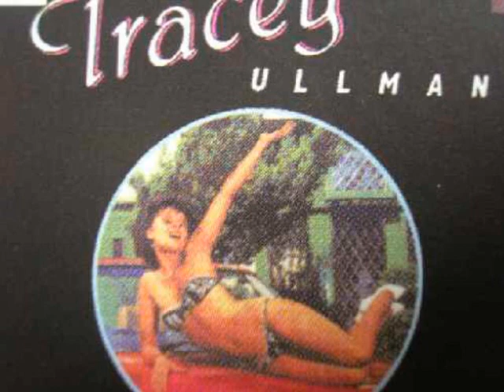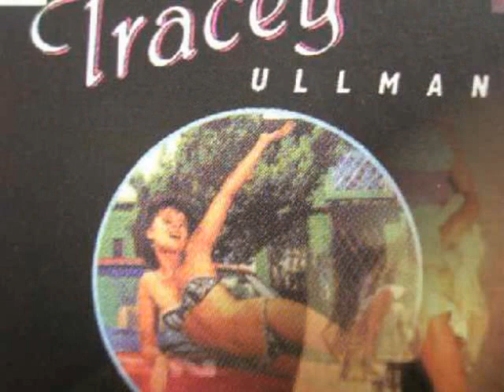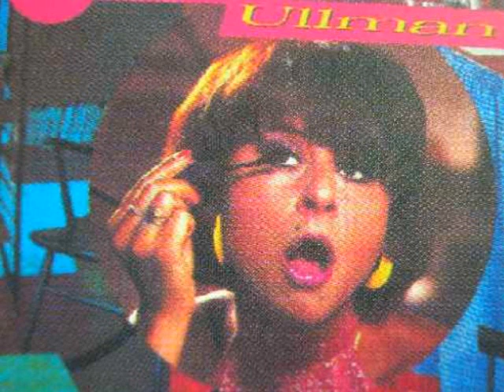Tracey Ullman /Give Him A Great Big Kiss 1984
from Album "You Caught Me Out" 1984